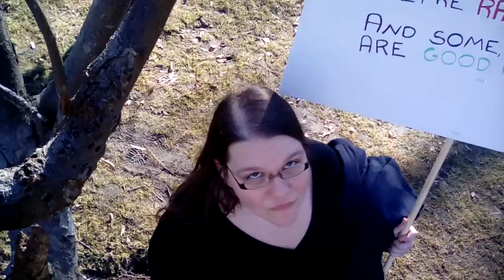Womens March Boston 2017